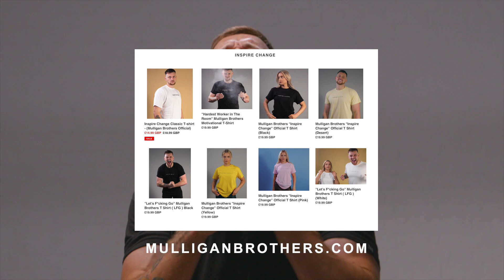Viddal Riley- Boxing From A Young Age